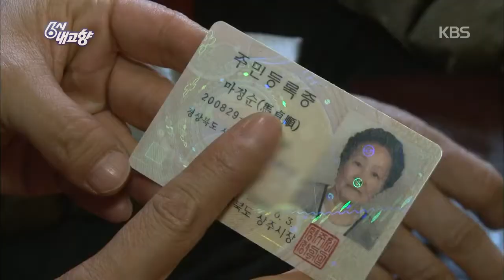6시 내고향 (Hometown Report) - 시골길 따라 인생길 따라 경상북도 상주시편.20150310